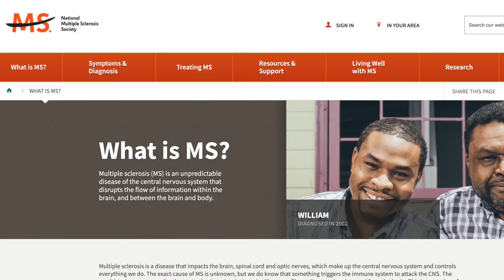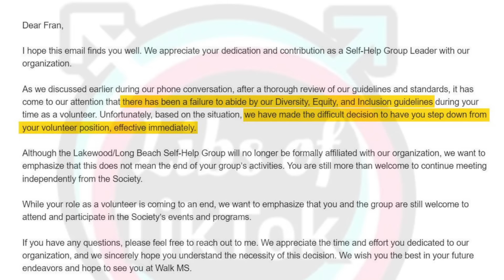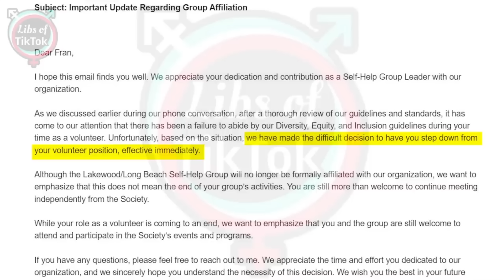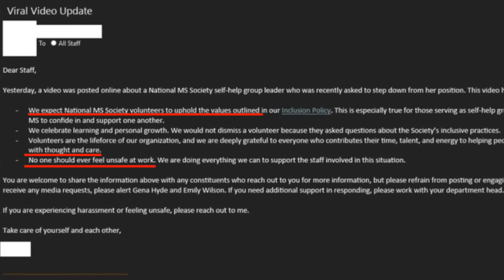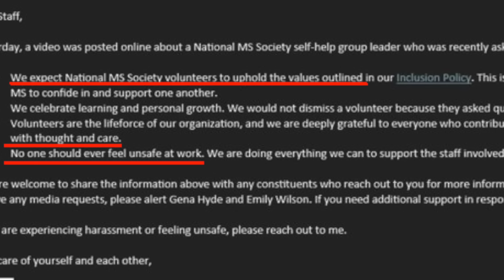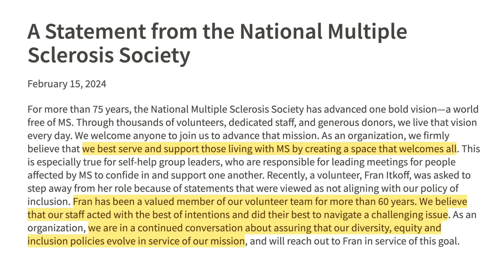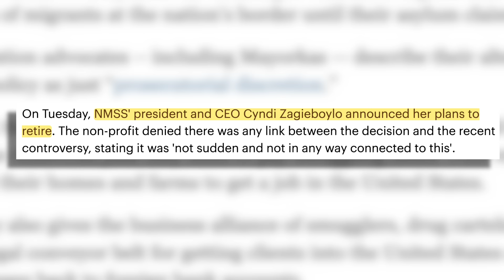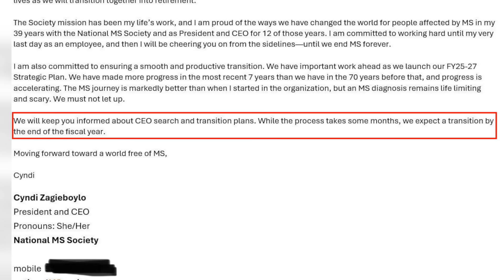MS Society Forces Elderly Volunteer Out Over Gender Pronouns | Matt Christiansen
The National MS Society has forced a 90-year-old volunteer away from the organization, over a misunderstanding about gender pronoun use.  Matt Christiansen breaks down the story.

Elderly volunteer, 90, claims she was forced out of MS Society job for asking about pronoun usage
MS Society DEFENDS staff who sacked 90-year-old volunteer because she 'asked what pronouns meant' despite furious backlash